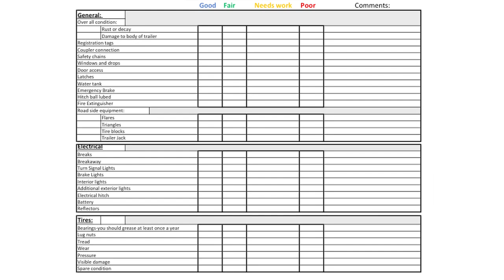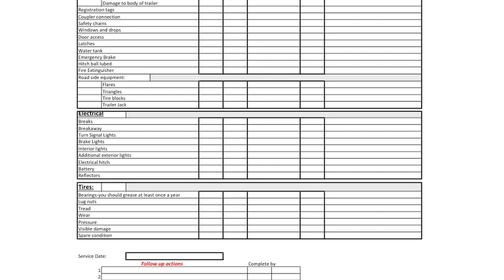Intro to EVERT training June, 23, 2019